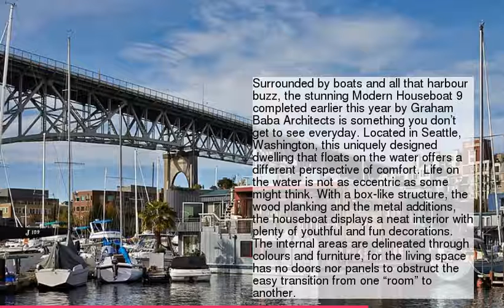Neat and Modern Houseboat House Displaying a Unique Interior by Graham Baba Architects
be creativo
1 :
2 :
3 :
4 :
5 :
6 :
7 :
8 :
9 :
10 :
11 :